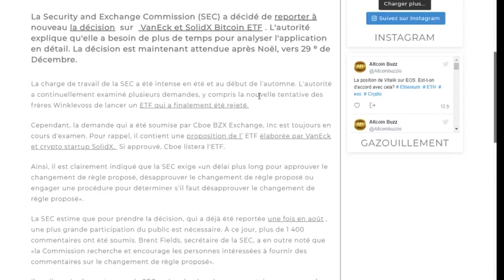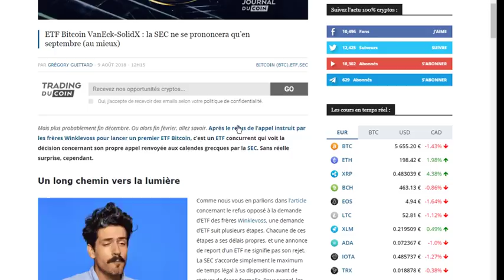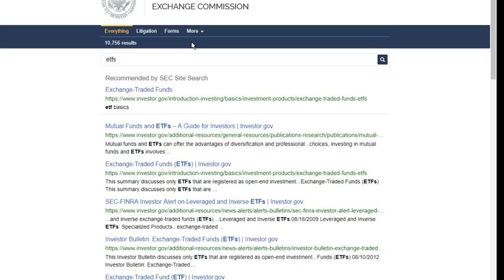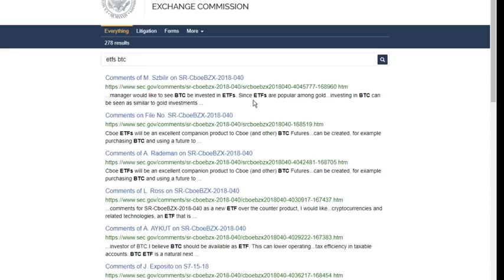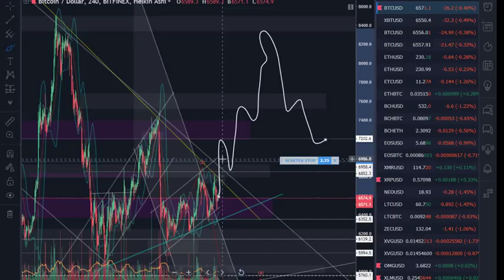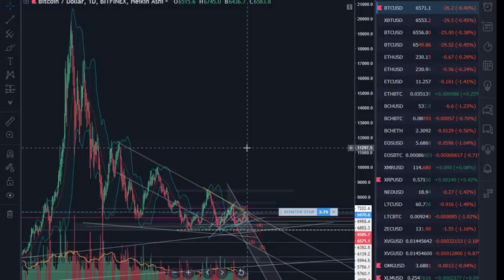Vous êtes en nage? SEC ou pas SEC?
page fB: crypto trading social club

pour soutenir et développer la chaine ou si je vous fais gagner de l'argent, un petit tip c'est par ici:
BTC: 1W7cGhhJjrxCT5esGn5o1kB1FmYsGS2Xw
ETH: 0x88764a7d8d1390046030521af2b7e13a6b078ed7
NEO: AH29eyHcnKVvnCcwEUdn1gqYTovQahuZ4h
bitcoincash:qqnca0wujdxnqh0pnc54h5tgwv33hutwequkkcyu8r

ne misez que ce que vous êtes prêt a perdre, ceci n'est aucunement du conseil financier, cela ne reflète que mon avis.
crypto trading social club.

un gros gros merci au tippers.